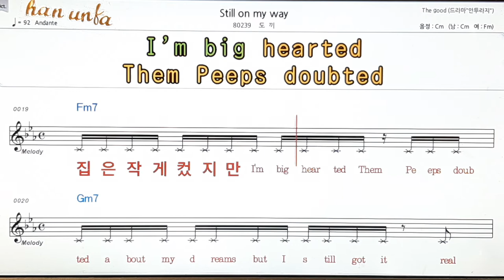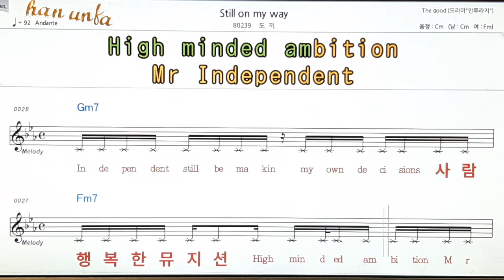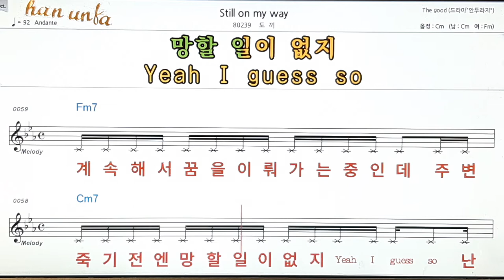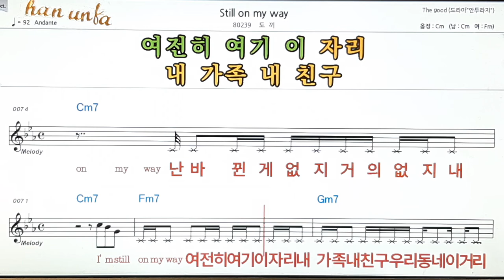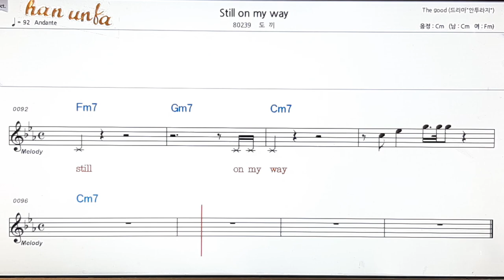Still on my way/도끼👍노래 반주, 코드 악보,가라오케💋Karaoke*Sheet Music*Chord*MR